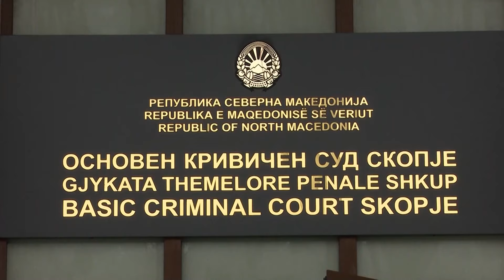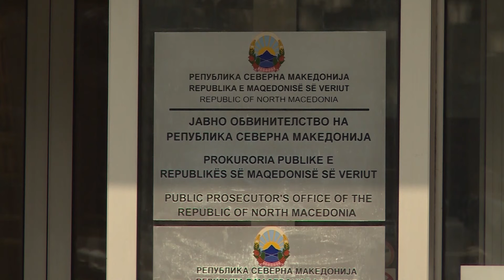Зaврши истрагата за луѓето на Палчо кои признаа вина за убиствата на Вања Ѓорчевска и Панче Жежовски